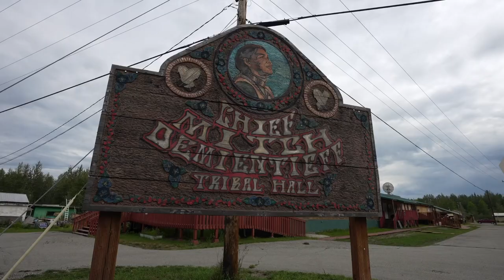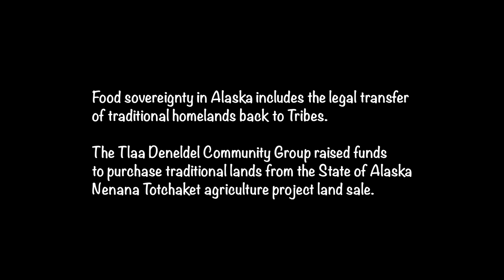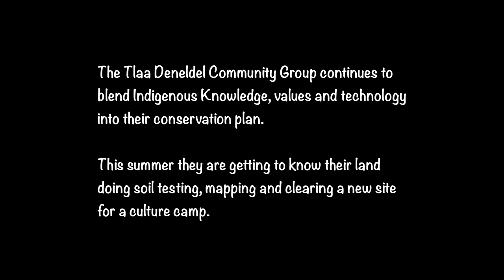Food Security || Just Transition in Action: An Alaskan Film Series